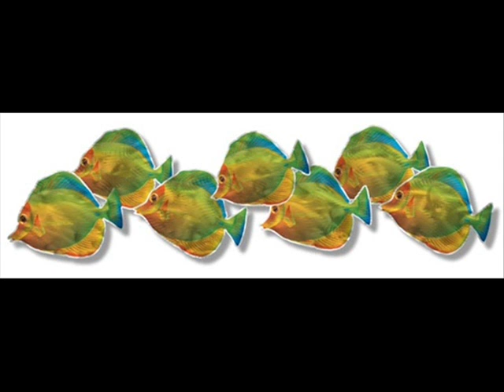Yellow Fish School By Steve Heroit.wmv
Brushed 3D Relief Metal Wall art - Yellow Fish School By Steve Heroit

Code: NMWD2639

Yellow Fish School brushed 3D relief metal wall art by Steve Heriot will provide a touch of color to any transitional or nature inspired room decor theme. This subtle, yet stunningly beautiful metal wall sculpture combines a single hand brushed and colorfully painted steel panel that create a vivid 3D layered effect.  Each metal accent wall hanging has an individually unique design from the hand sanding process, making each a one-of-a-kind decorative metal art piece. Bring this beautiful scenic plaque into your home and enjoy a three dimensional piece of modern metal art from Steve Heroit that will enhance and compliment any home interior. Finished with a corrosion resistant coating.

DETAILS:
- Hand crafted in the USA by Steve Heroit
- 3D relief metal wall art
- Painted yellow fish school

DIMENSIONS:
- 25" x 93.5"